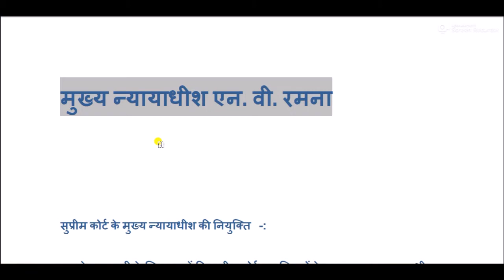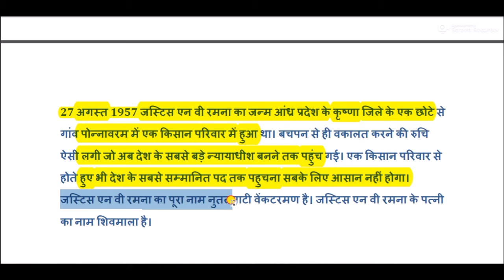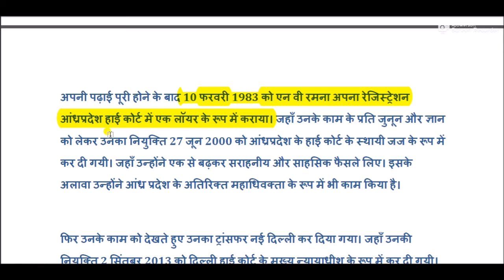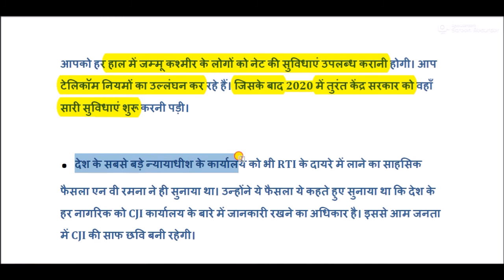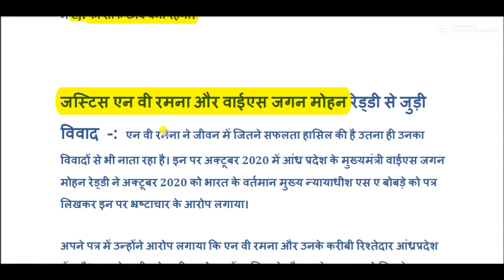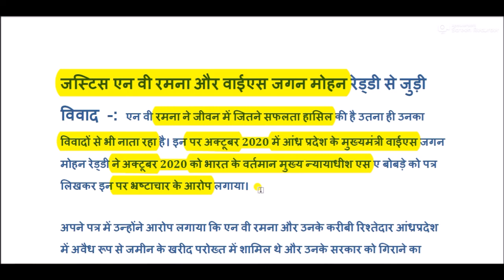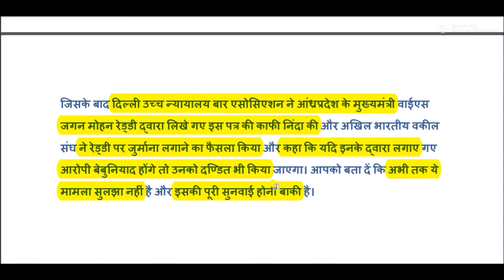Supreme Court || Chief justice || N.V. Ramana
Supreme Court for All Competitive Exams like SSC, Railway, IB, Bank, UPSC, BPSC, MPSC, PCS, etc.